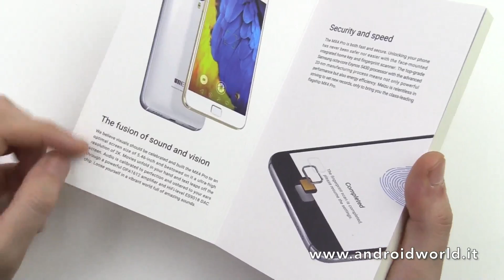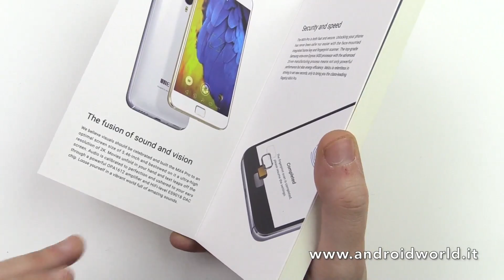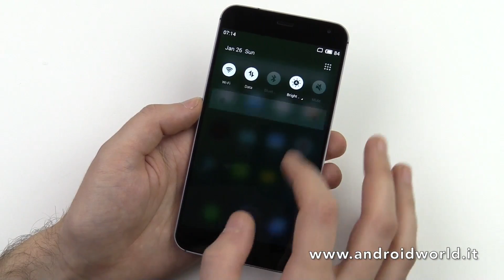Meizu MX4 Pro, unboxing in italiano